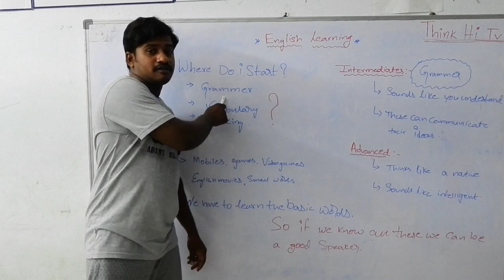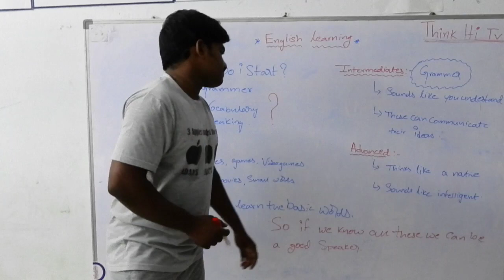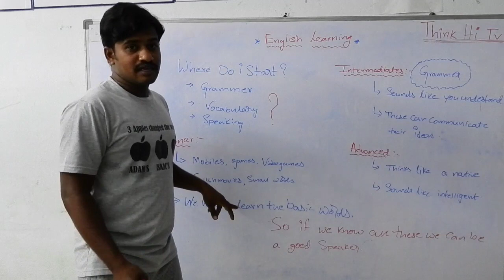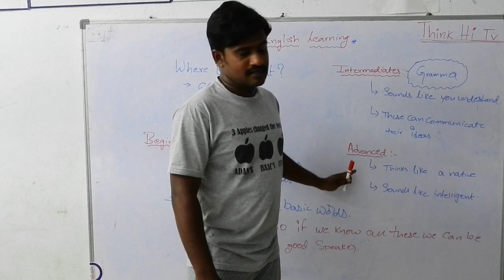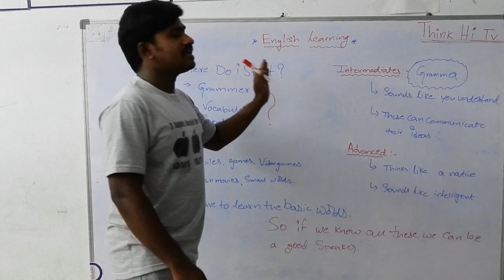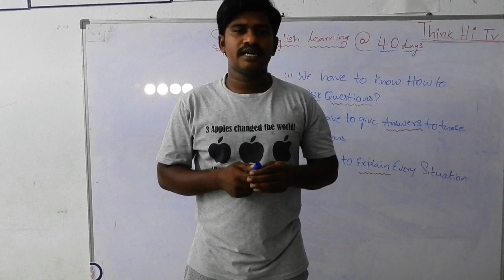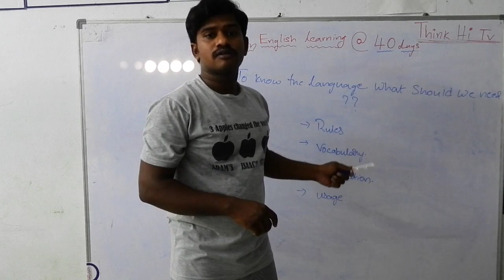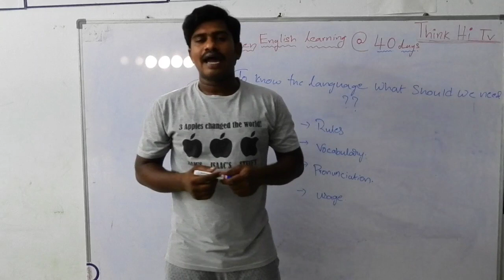How to learn English in 40 days...